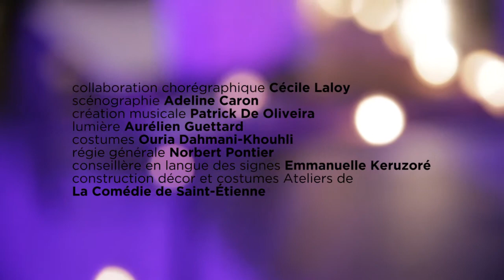Teaser - répétitions de Helen K | Elsa Imbert